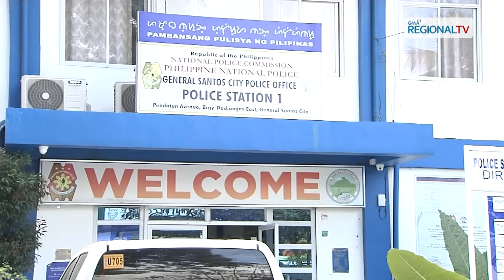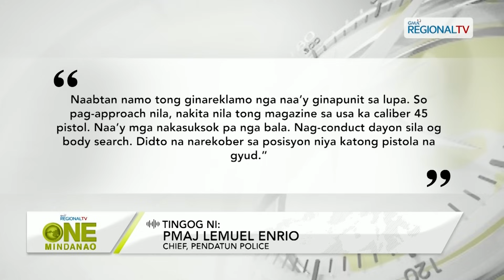One Mindanao: November 3, 2023